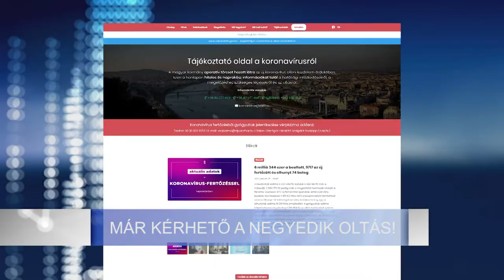MÁR KÉRHETŐ A NEGYEDIK OLTÁS!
Közel tízezer fertőzöttet regisztráltak kedd reggelre, továbbra is javasolt a megerősítő oltás és már kérhető a 4. vakcina. Azok, akik még nem kaptak oltást, de átestek a betegségen, a gyógyulás után azonnal olthatók.